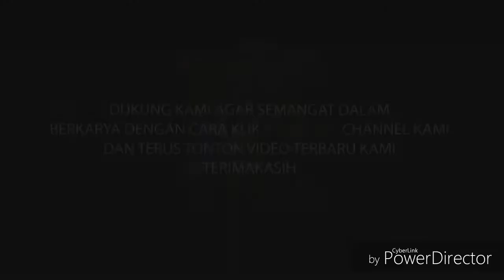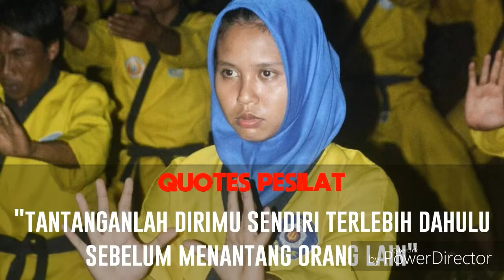Sejarah_Perguruan_Budi Suci Melati_di_Indonesia